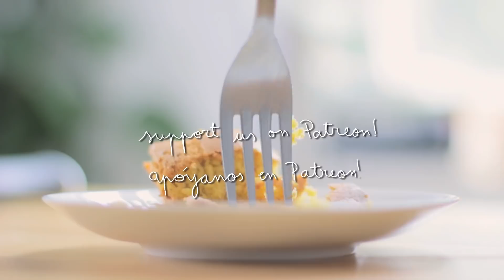Vegan Pumpkin Cake | Bizcocho de calabaza vegano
Vegan Pumpkin Cake

Ingredients:
70 g. margarine
130 g. sugar
125 g. cooked pumpkin
1/2 tbsp. baking powder
1 tbsp. vanilla sugar
1/2 tsp. cinnamon
1/4 tsp. cardamom
1/8 tsp. nutmeg (optional)
180 g. flour
100 ml. soy milk
1tsp. lemon juice (opcional)

Bake for 45-50 minutes at 180ºC in a preheated oven.

Bizcocho de calabaza vegano

Ingredientes:

70 g. margarina
130 g. azúcar
125 g. calabaza cocida
1/2 cda. levadura química
1 cda. azúcar avainillado
1/2 cta. canela
1/4 cta. cardamomo
1/8 cta. nuez moscada (opcional)
180 g. harina
100 ml. leche de soja
1cta. zumo de limon (opcional)

Hornear durante 45-50 minutos a 180ºC en horno precalentado.

Special thanks to Emma, Lluís and Aina for the music 😄